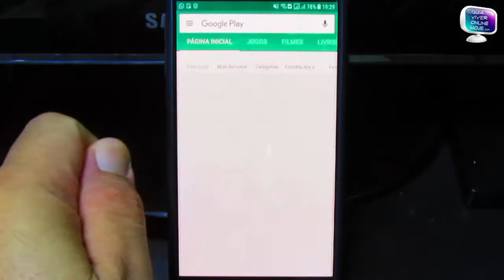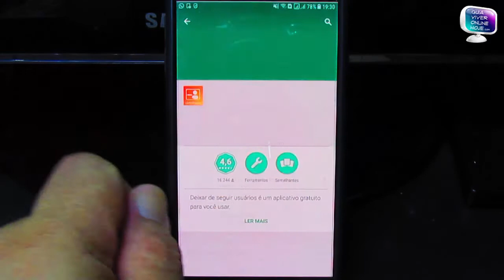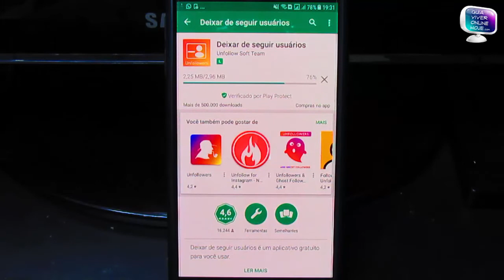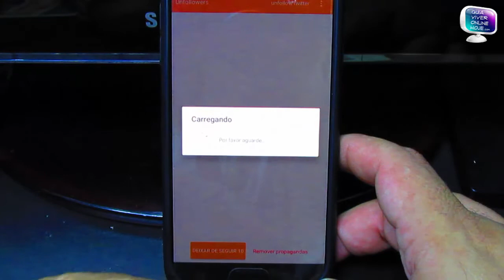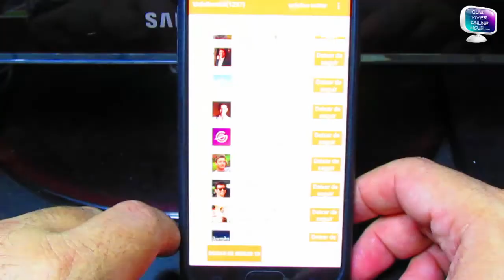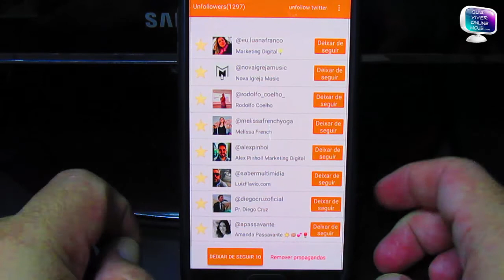COMO EXCLUIR 🗑 SEGUIDORES FANTASMA 👻 DO INSTAGRAN - PASSO A PASSO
Passei por essa experiência de maneira muito desagradável. Pois acredito que você também não gostaria de ver postagens indevidas  em seu feed. Por esse motivo, pesquisei COMO EXCLUIR 🗑 SEGUIDORES FANTASMA 👻 DO INSTAGRAN  a fim de que você não passe por esse desprazer.

COMO EXCLUIR 🗑 SEGUIDORES FANTASMA 👻 DO INSTAGRAN é mais simples do que eu imaginava, basta instalar um aplicativo - UNFOLLOW - em seu smartphone e seguir os passo do vídeo.

🎥 Link do vídeo anterior -  FREE IMAGES - IMAGENS GRATUITAS E DE ALTA QUALIDADE PARA SEU NEGÓCIO EM APENAS ALGUNS CLIQUES

📞📞 contatos: 📞📞